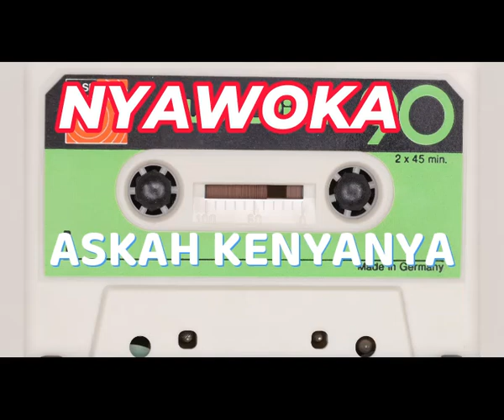NYAWOKA ASKA KENYANYA